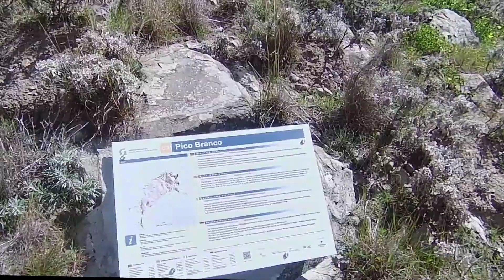Porto Santo Nature Trail - Ultra 46k